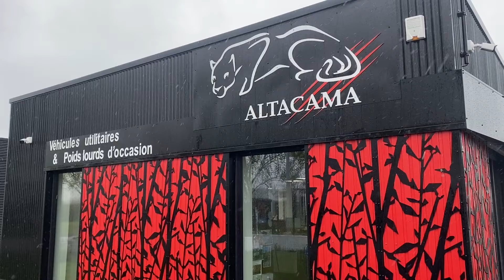NT400 130cv POLYBENNE AMPLIROLL COFFRE